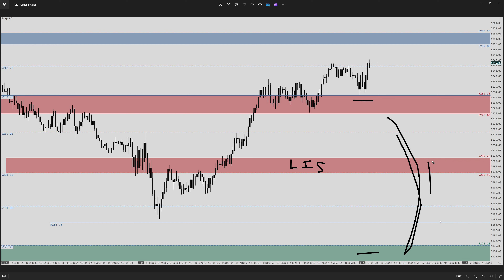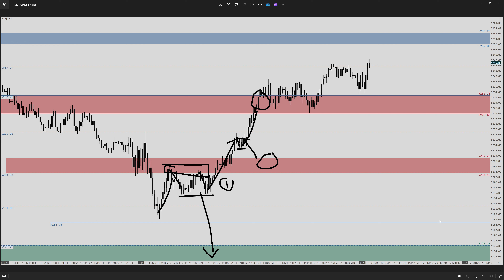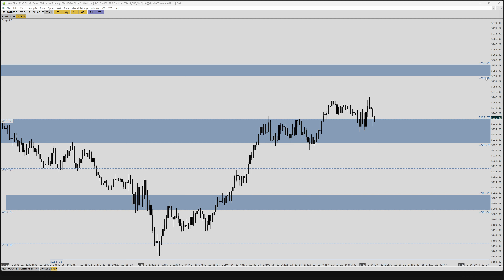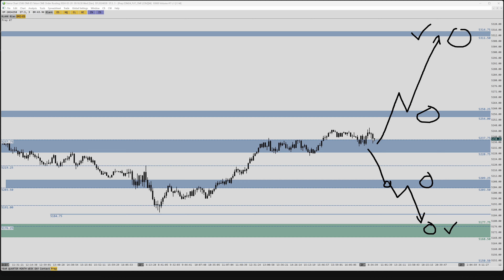Mar 20, 2024 // Daily Market Insight: S&P 500 Futures Pre-Market Prep by Apteros Trading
Learn. Connect. Thrive.